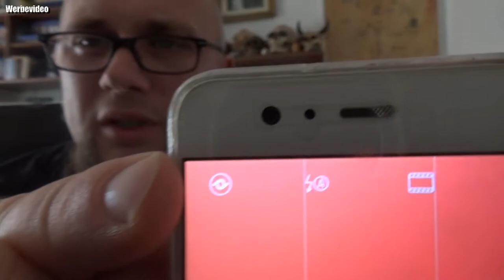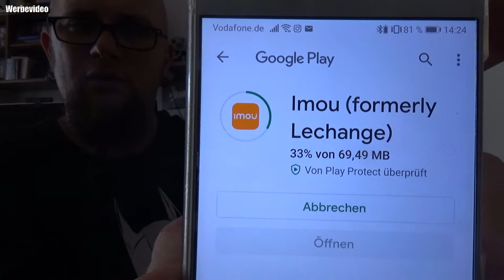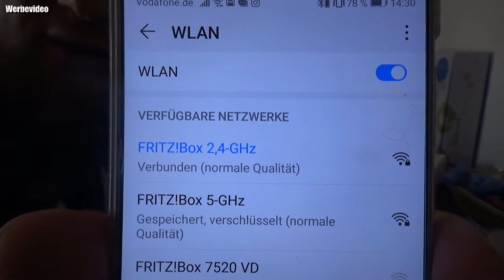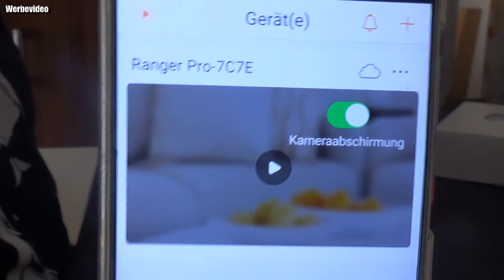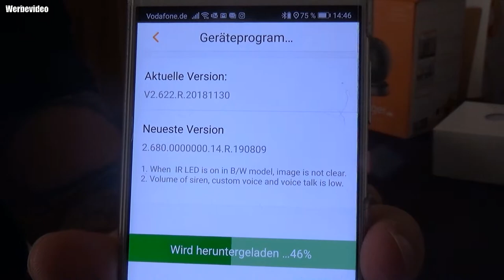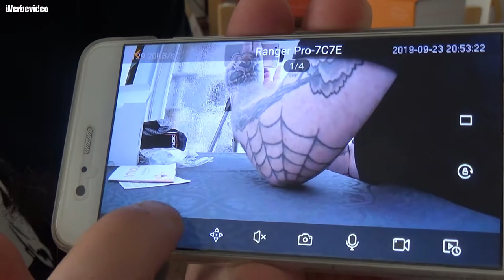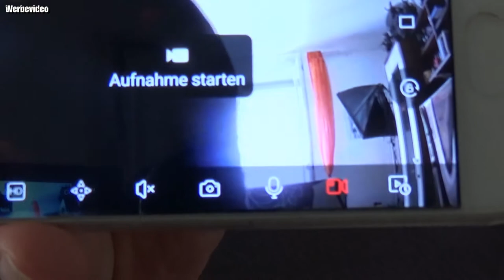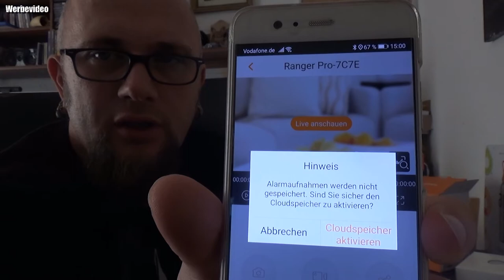Hardware | Imou Überwachungskamera Ranger Pro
Imou Store
Mit dem Code Odin gibt es 10% Rabat
👍🖖🤟Mein Equipment👍🖖🤟
Ihr habt Bock mit mir zu zocken oder zu texten? Kein Problem:
PSN: odin_ase
Steam: odin_ase